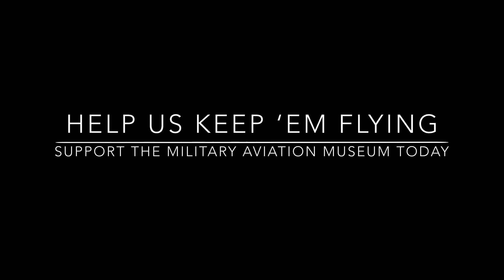Consolidated PBY Catalina Startup & Take-Off | Military Aviation Museum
The Museum’s “Cat” (BuNo 48294) was accepted by the US Navy in October of 1943 and had an extensive career that would take her halfway around the world. Flown first from the factory where she was built in San Diego to her base in Norfolk, VA where she was assigned to VPB-92. Her missions would then take her to French Morocco, the Canary Islands, Gibraltar, and the Azores hunting German submarines in the late-war years.

This airplane would remain in service with the Navy and on loan to the Coast Guard following the end of WWII. The Museum’s PBY was retired in 1956 with 3,567 flying hours on the airframe. The aircraft was obtained by the Museum in 2001.